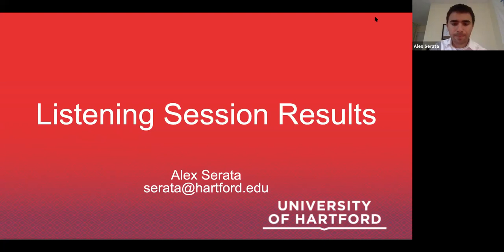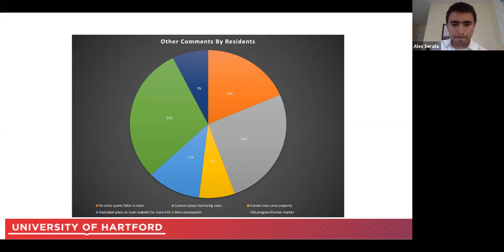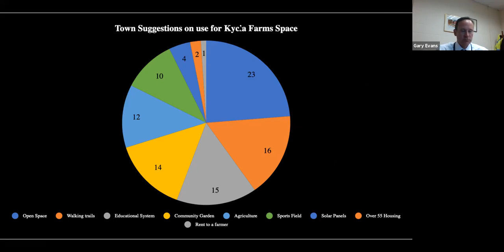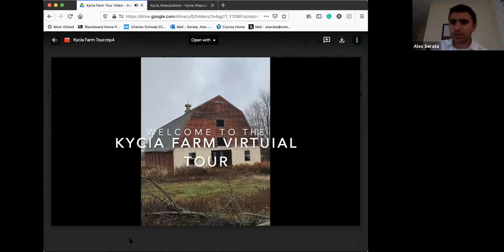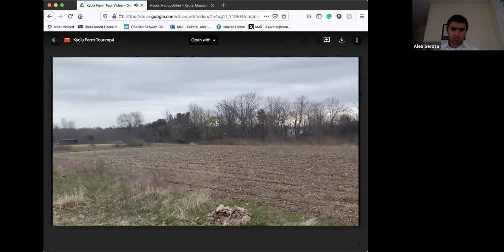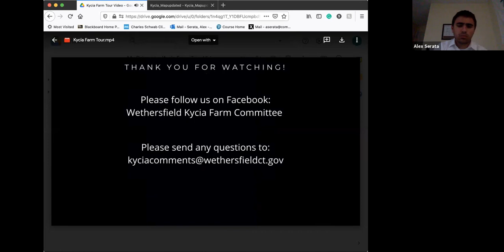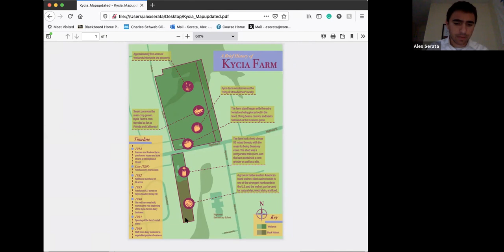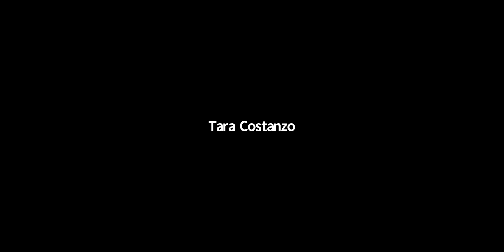Kycia Farm Committee Meeting - May 3, 2021